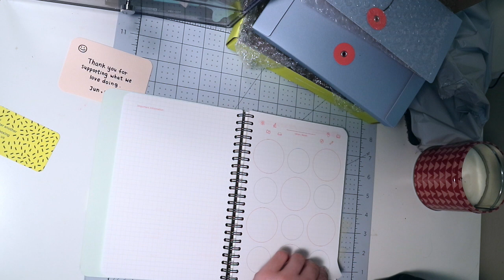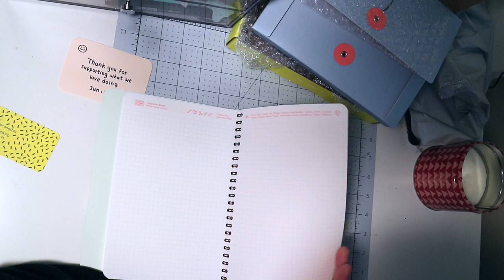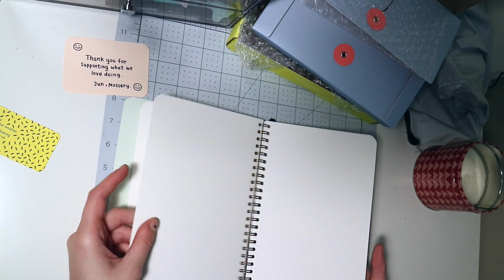Mossery Sketchbook Unboxing & Review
My first video/unboxing video for my new watercolor Mossery Co. sketchbook! Enjoy!